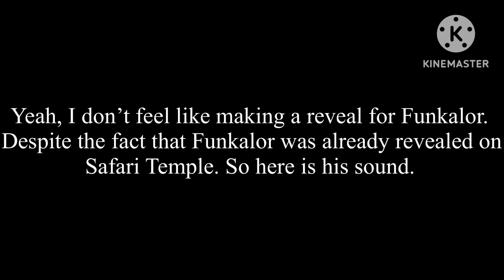My Singing Monsters: Rise Of The InterWorld|Wild Party|Funkalor (Ft. Electrix)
No Premiere this time. You have already seen this guy.

@ILoveMyChao2469 made him.

Name: Funkalor
Element: Vortex, Spiritual, Creation, Wild
Class: Wild InterWorlder
Title: The Master Rapper
Gender: Male
Codename: Bee_Eff.Int
Sound: BF Samples from FNF
Physical Form: Humanoid
Equivalent: Yelmut
Name Origin: I take the word Funk and made it sound Original.
How he Makes His Sound: Sings like BF from FNF does.
How to get: Diablortle + Crickerhoo
Spirynth + Blaekhoal
Spectartist + Hlomar
Wildog + Marbomination
Hattumper + Scorpaintynth
Cursimage + Willowhisp
Crune & Reation + Whircypneats
Bio: Funkalor is inspired by the infamous game that was made years ago. He has the power of rapping on his side, with his microphone hand, he can beep and boop by singing. He kinda sounds like the infamous Blue haired rapper. He even has a cool looking red beanie too.